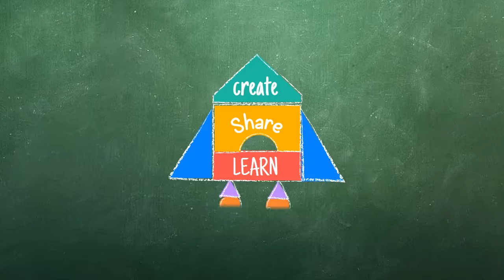Taking Responsibility: Making Choices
The teacher provides the students opportunities to make their own choices when presented with options. This gives students ownership for their decisions and make them responsible for their actions. In some cases the teacher must make the decisions for the children when safety is involved.